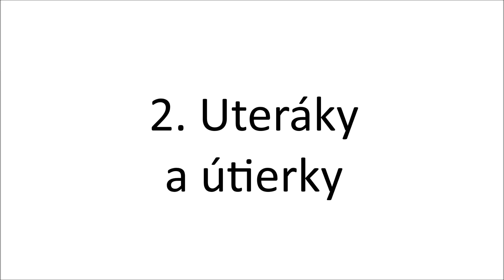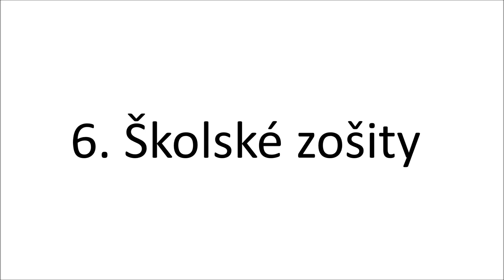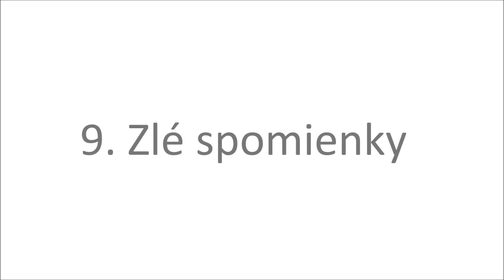10 VECÍ, KTORÉ MÔŽETE VYHODIŤ UŽ DNES - 10 things to get rid of today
Ahojte priatelia!
Poďme si dnes prejsť tie najjednoduchšie veci v domácnosti a poďme s nimi von z nášho priestoru a života, nech je ten živoj ľahší, jednoduchší a krajší. :)
Dúfam, že sa vám video bude páčiť, lebo mám ešte najmenej 15 ďalších položiek... :)

TIEŽ BY SA VÁM MOHLI PÁČIŤ AJ TIETO VIDEÁ  ➔

❤❤❤ Sledujte ma a napíšte mi! ❤❤❤

NATÁČAM NA TIETO MAŠINKY  ➔  NIKON D5200 a Sony Xperia X

Ahojte dámy, alebo aj páni, ak sa tu nejakí nájdu. :)
Volám sa Daniela a som už dvojnásobná maminka, ktorá si pre zábavu bloguje už niekoľko rokov.  Môj YouTube prešiel mnohými zmenami plynule s tým ako som sa menila ja a môj život.
Teraz ako maminka v domácnosti sa snažím urobiť náš domov krajším a spokojnejším miestom nie len pre seba, ale hlavne pre zvyšok „mojej bandy“.
Snažím sa, aby tento môj kúsok virtuálneho sveta bol plný pozitívnej energie, ľahkosti, inšpirácie a aj pomoci a ak aspoň jednému z Vás niečo z tohto, čo tu vidíte pomôže, alebo Vás inšpiruje k nejakej životnej zmene, či zlepšeniu budem najšťastnejšia osoba pod slnkom a budem vedieť, že moja „misia“ sa úspešne plní...
Tak Vás pekne vítam! Usaďte sa a príjemnú zábavu!